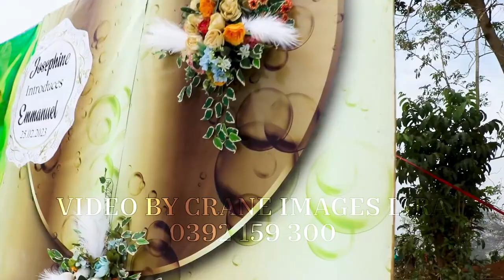Crane Images Production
Video can be an excellent choice if you want to celebrate your unique day with the globe. These videos possess the ability to seize the precious moments of your extraordinary day magnificently and treasure them for an extended period.